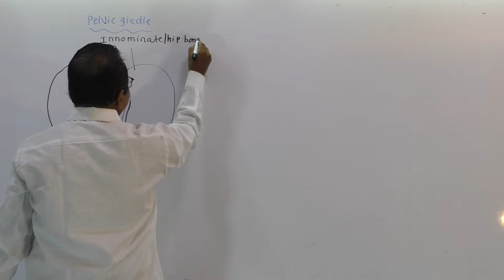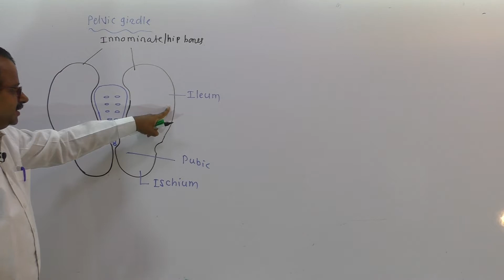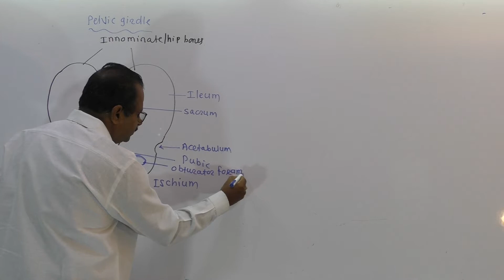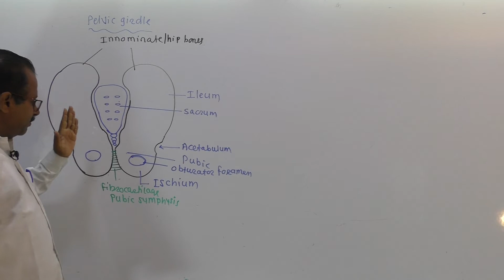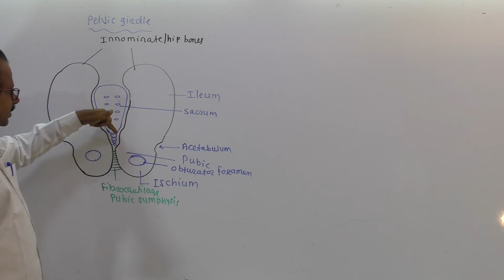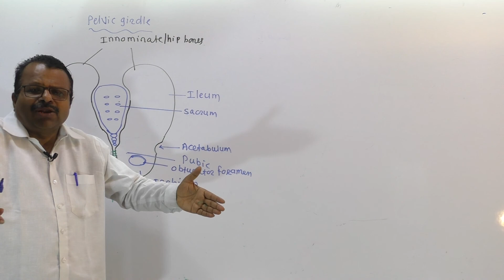14 Locomotion & movement Pelvic girdle